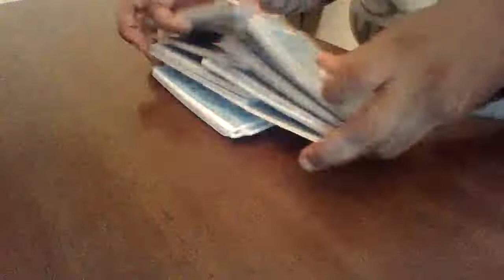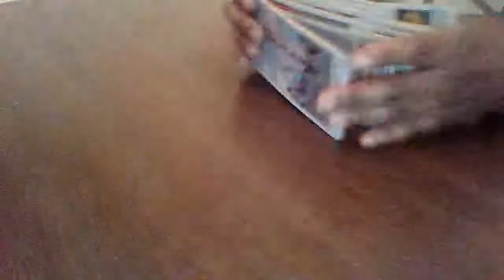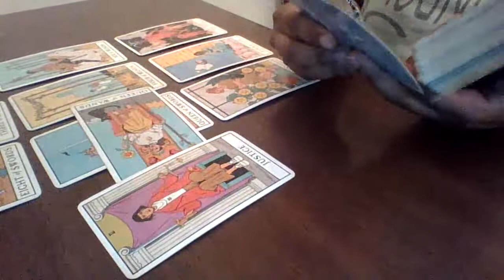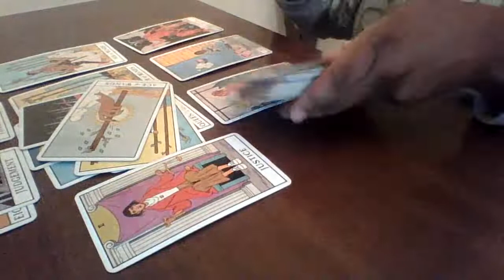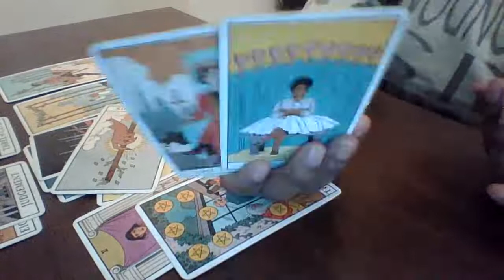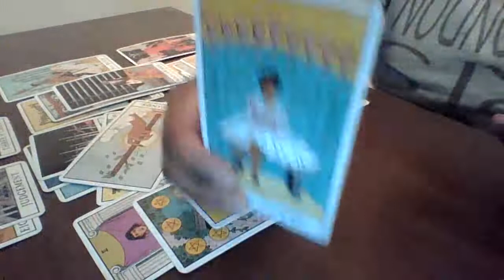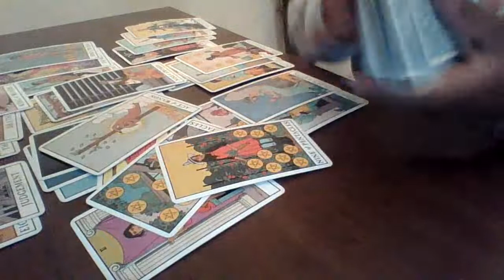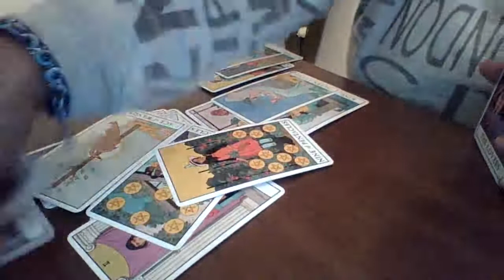Pisces, Over It ... NEXT‼️